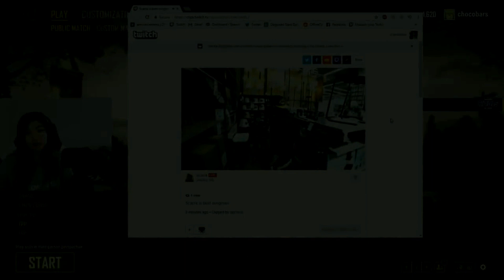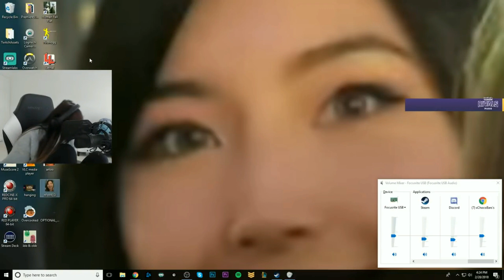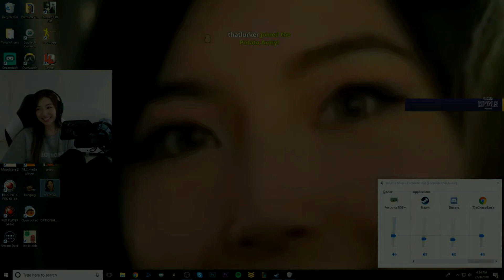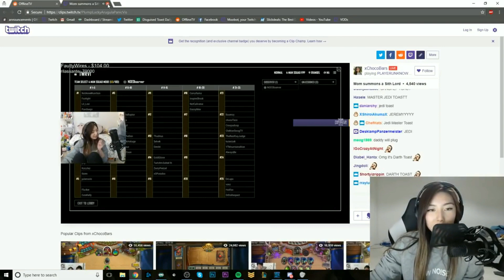XCHOCOBARS SAYS TOAST IS HER ONE TRUE LOVE! | TOAST LIKES THICC GIRLS *POKIMANE*?!?!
Hey there - I'm Steve! :) I make daily gaming videos and have a load of fun doing it. :D

- Steve Adam